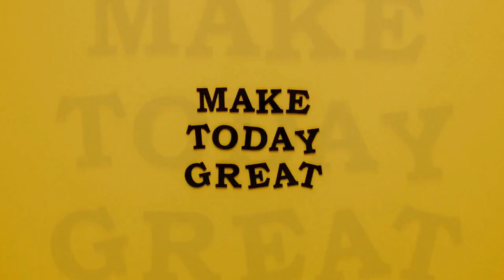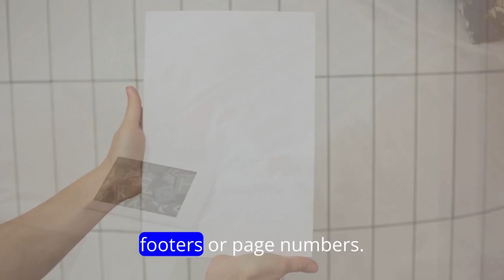EbookMaker AI: The Easy Way to Create Professional Ebooks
In this video, we will show you how to use EbookMaker AI to create professional ebooks quickly and easily. EbookMaker AI is a powerful tool that uses artificial intelligence to generate text, format pages, and add images and other media.